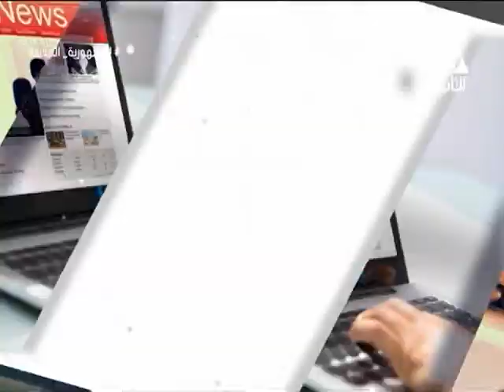كيف استفادت مصر من التجربة الصينية للتغلب على المشكلة السكانية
حلقة الثلاثاء 26 ديسمبر 2023 من برنامج#مع_الناس
يستضيف د/رضا_عبد_الرحمن باحث بالمركز الدولي للبحوث والدراسات السكانية
بجامعة الأزهر
تقديم/أحمد_شمس